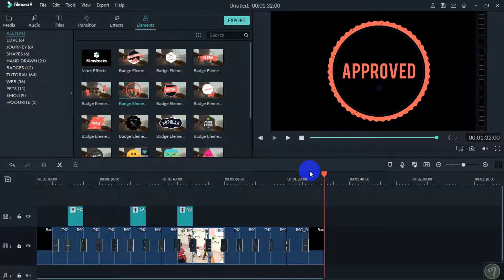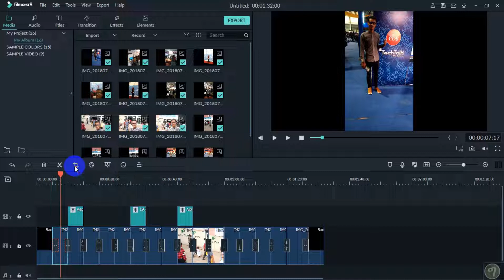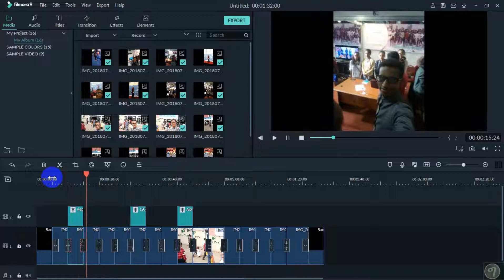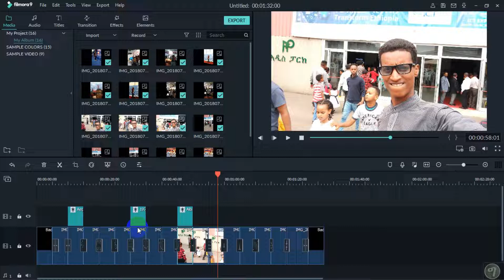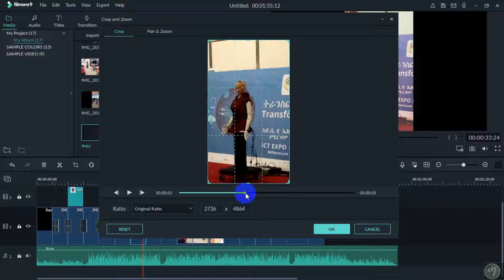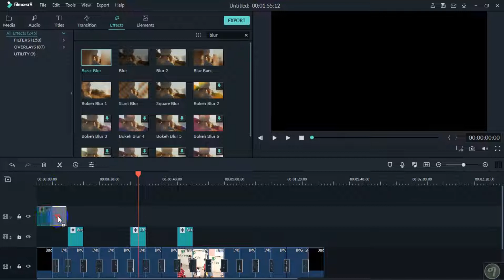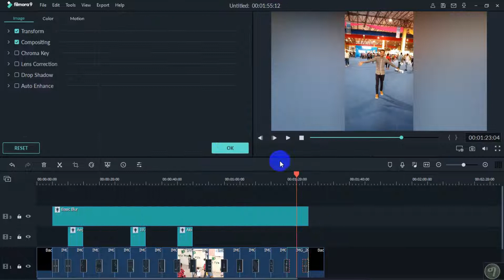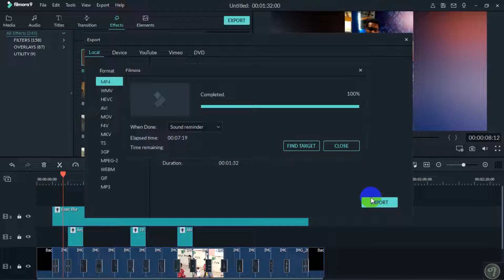How to make Photo Slide + audio | Filmora 9 | Kutaa 7ffaa | Afaan Oromoo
video Editing in Afaan Oromoo!

Afaan Oromootiin Akkamitti akka video edit gootanin
Kan nuti waliin ilaallu filmora wondershare dha.

Afaan keenya waliin haa guddisnu!

link kanan telegram galuun download godhaadha.